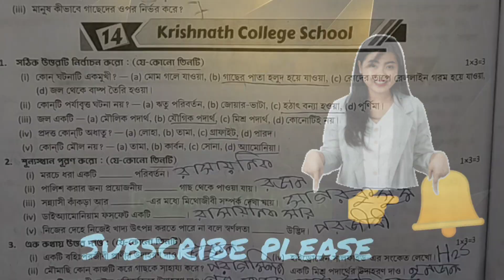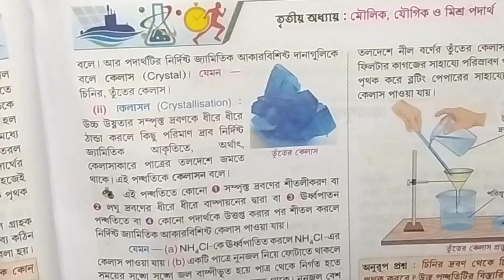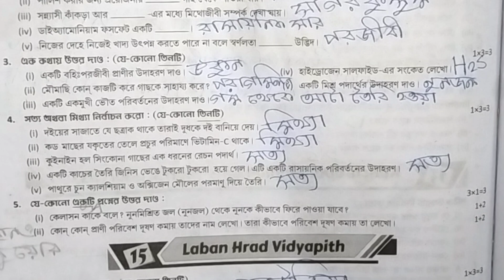class 6 poribesh 1st unit test questions🔥Class 6 1st unit test💥 class 6 poribesh 1st unit test 2024🔥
your quries. 🤔🤔🤔

ray martin question bank class 6 poribesh 1st unit test
Class 6 fast unit test
1st unit test suggestion
ray martin question bank class 6 science 2024
ray martin question bank class 6 science 2024 1stsummative
class 6 poribesh 1st chapter question answer
class 6 poribesh 1st unit test syllabus
class 6 poribesh 1st chapter
class 6 poribesh 1st unit test suggestion
class 6 poribesh 1st unit test question answer
class 6 poribesh o bigyan 1st unit test suggestion
class 6 1st summative question poribesh
RAY &MARTIN QUESTION BANK 2024 Poribesh Class 6  মধ্যশিক্ষা পর্ষদ প্রদত্ত নমুনা প্রশ্নপত্র